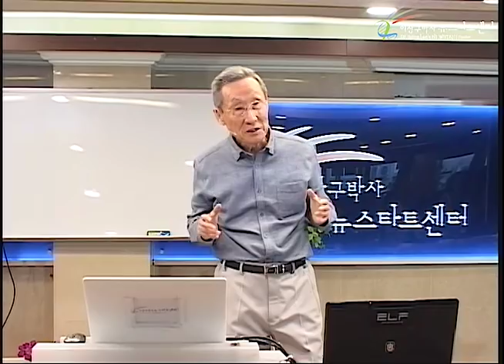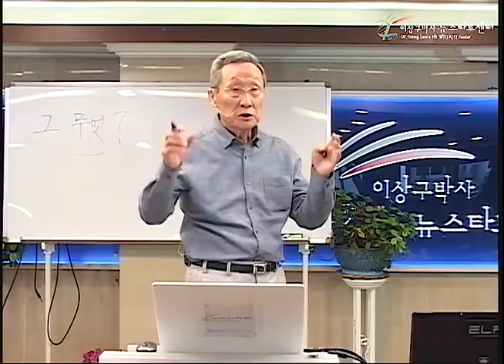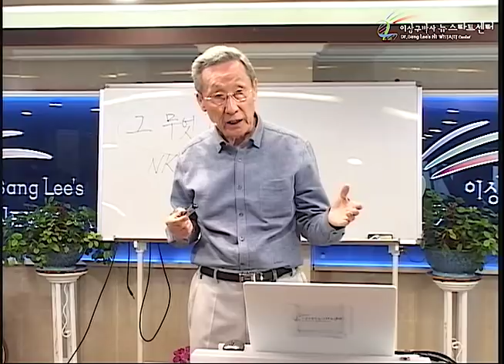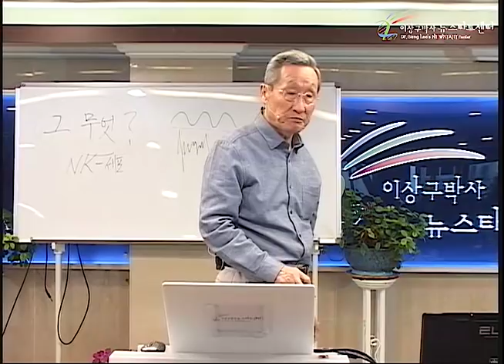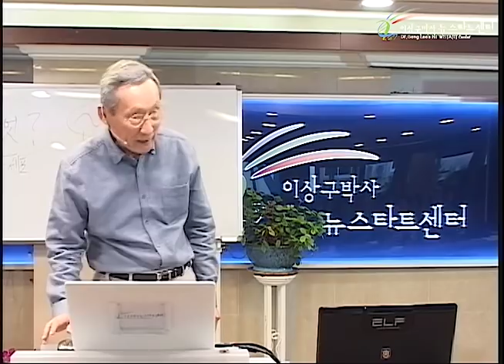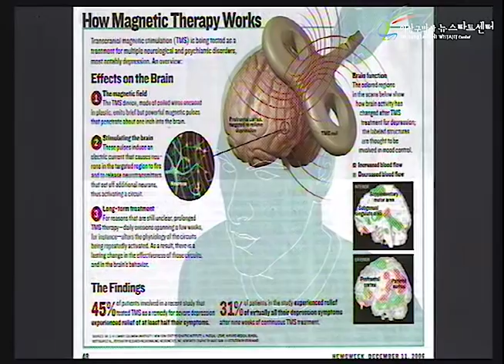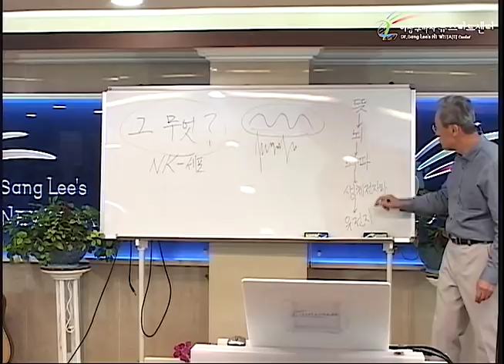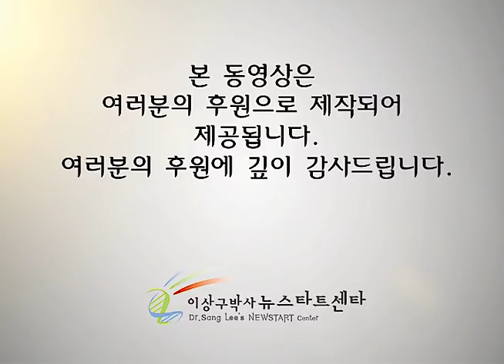R228 04 뜻과 생체 전자파